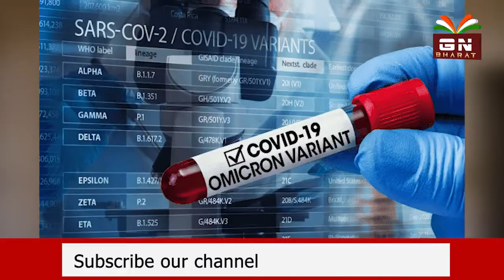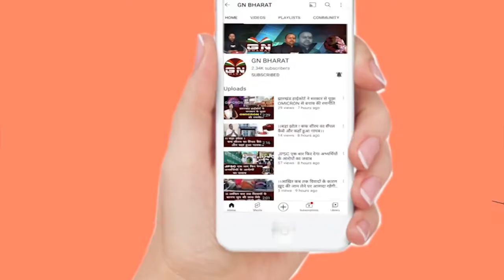झारखंड में ओमिक्रॉन वैरिएंट की पुष्टि, मरीजों की संख्या 1 हजार के पार, टॉप पर रांची